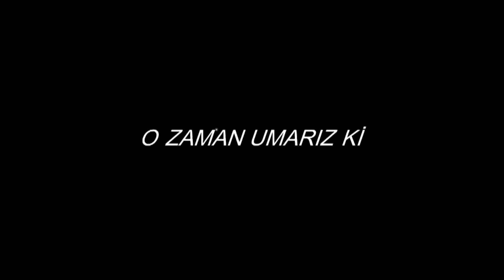RECEP YILMAZ ANISINA CAN DOSTUM